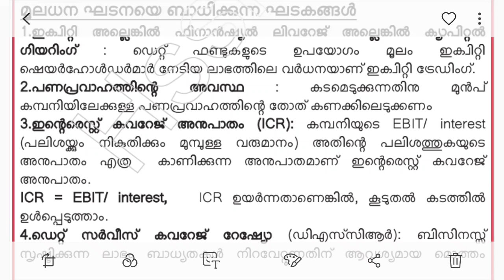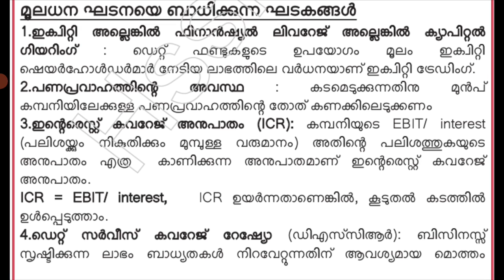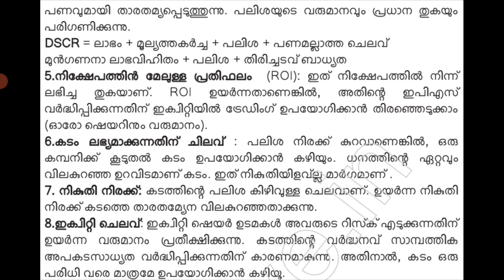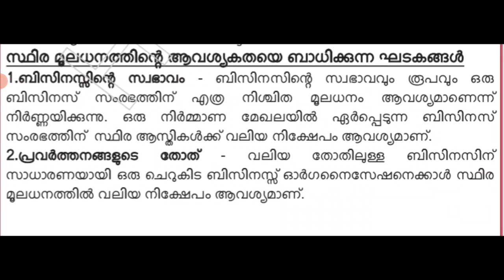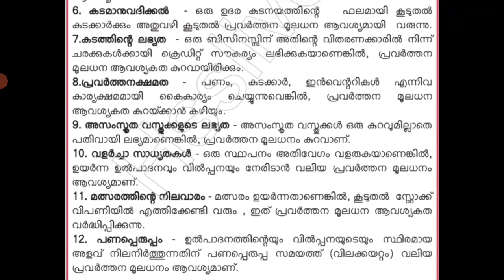EQ- financial management- part 3